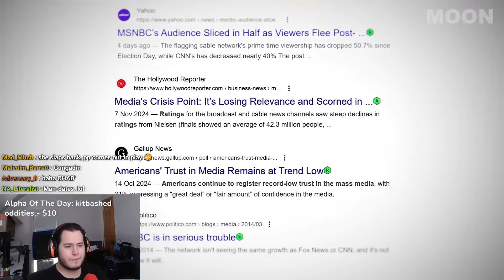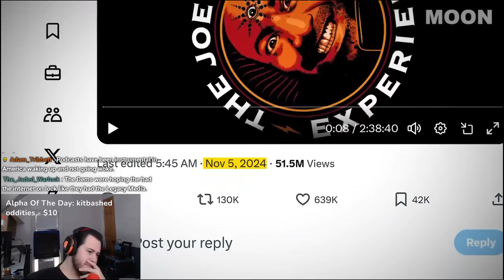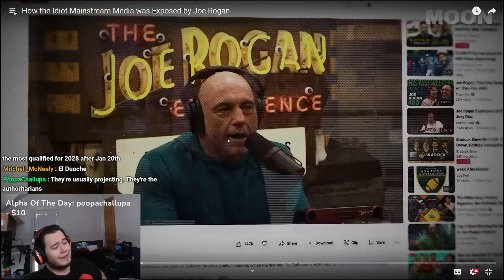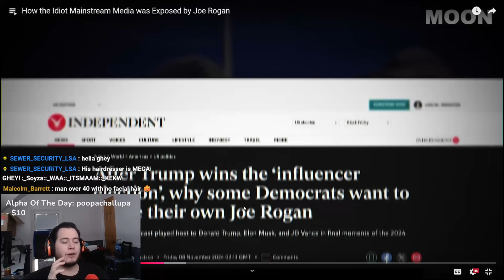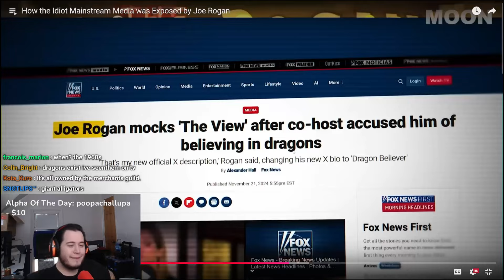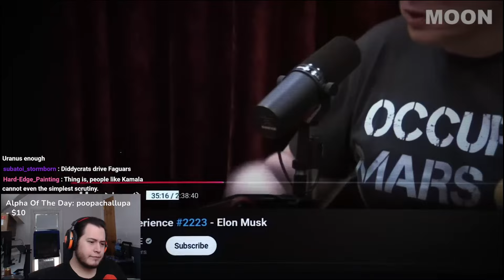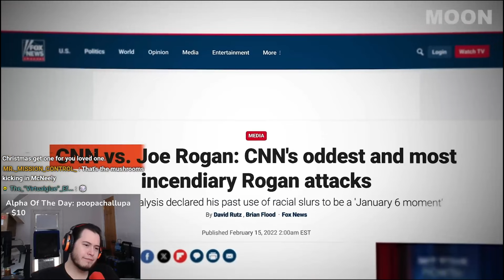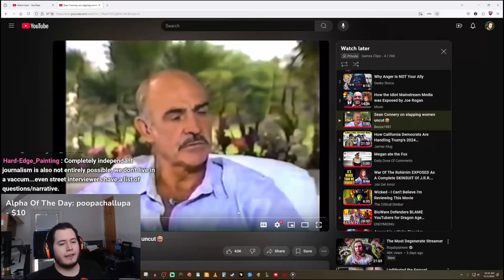Mainstream Media JUST LOST BIG TIME!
➡️God Bless!